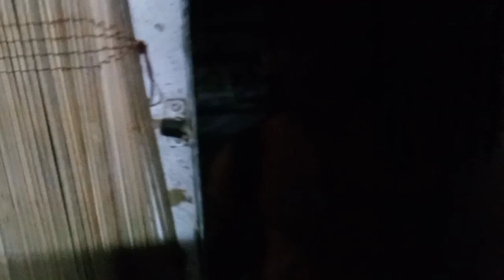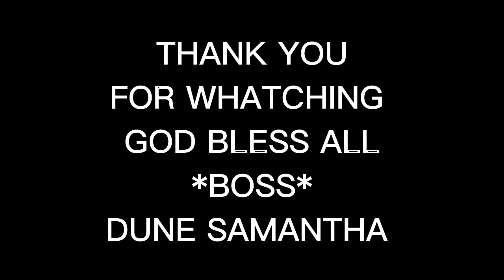TALENTADONG TAO PANOORIN MO TUBIG ININOM KAYA NYANG ILABAS ULIT